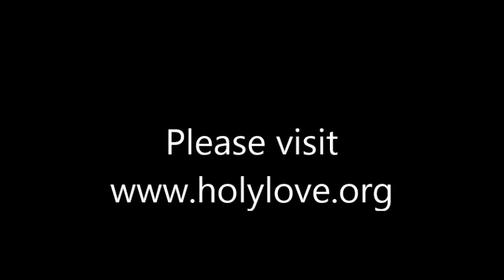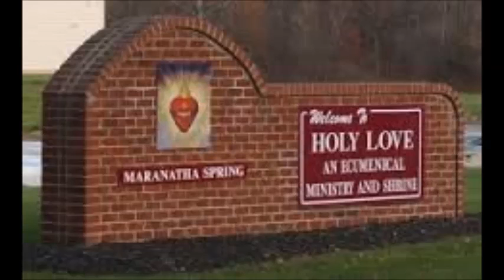February 2015/ ecumenical message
for all Nations